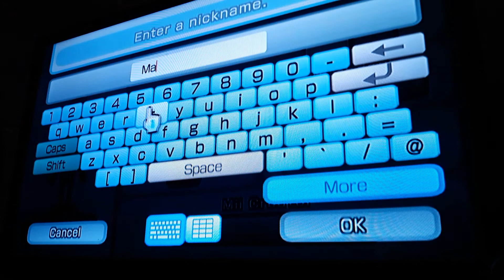[WII] How to make Matt from Wii Sports